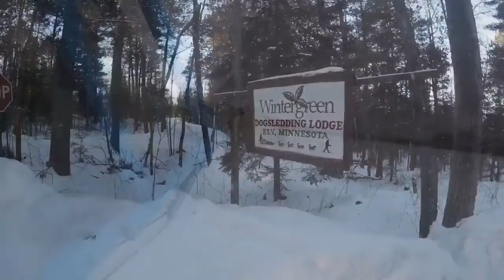Wintergreen Dogsledding 2017